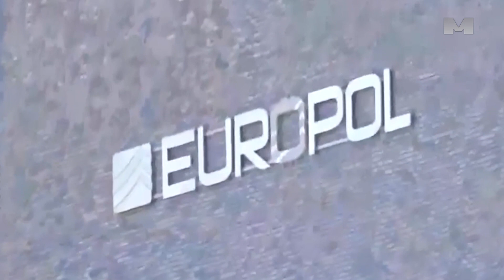Zdravstveni nemar prema Karadžiću povezan je sa najavom rezolucuje o Srebrenici.